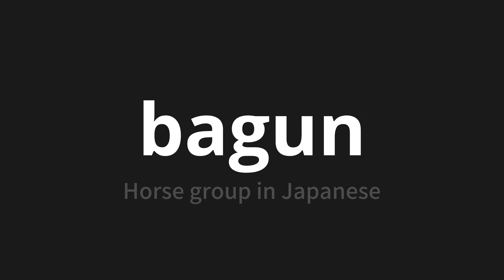How to pronounce bagun | 馬群 (Horse group in Japanese)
Master the Pronunciation of 'bagun | 馬群' - which means : Horse group in Japanese 📝 with @PronunciationJapanese 🎓🗣️ - [Your Guide to Japanese]

Learn to pronounce 'bagun' perfectly in Japanese with our easy and engaging tutorial by @PronunciationJapanese! 📖📽️ In this comprehensive video, we provide you with native speaker examples 🗣️👂 and phonetic breakdowns 🎵 to ensure you get the pronunciation just right.